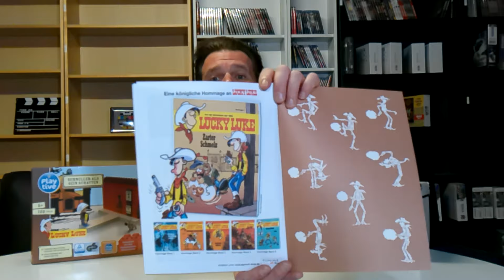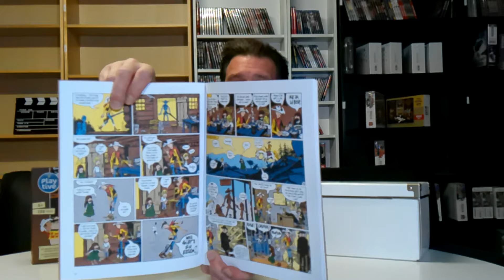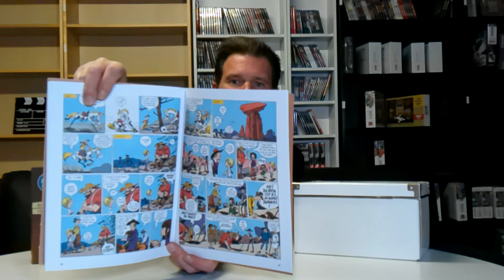Lucky Luke Hommage Band 6 / Die Ungezähmten - Kritik zum Comic